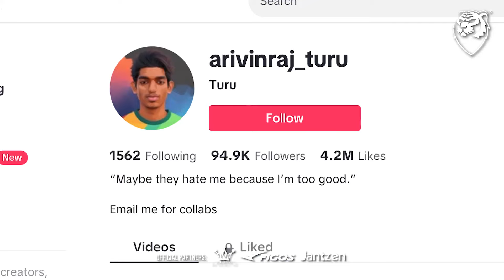"Jadi juara FA Cup, Ten Hag tetap kena pecat! Kecaman dan kritikan perkara biasa bila buat content!"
Sembang Kencang episode kali ini kita berceritakan tentang liga kelab paling power Man Utd. Kita bawakan seorang tetamu dan Tiktoker yang selalu bercerita pasal Man Utd ialah @arivinraj_turu.

Kepada mana-mana fans kat luar sana yang nak berborak pasal liga Malaysia, EPL atau liga Eropah yang lain, dialu-alukan dm kami untuk kami invite ke studio kami. Kita berkongsi pendapat dan borak bersama-sama.